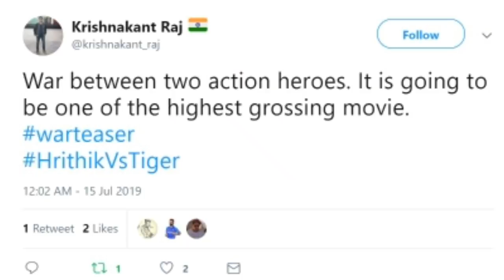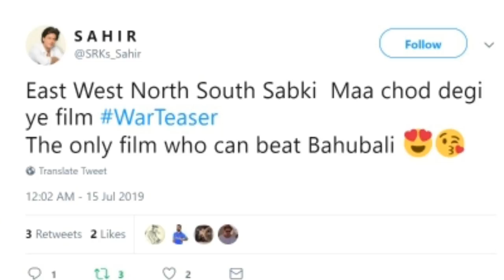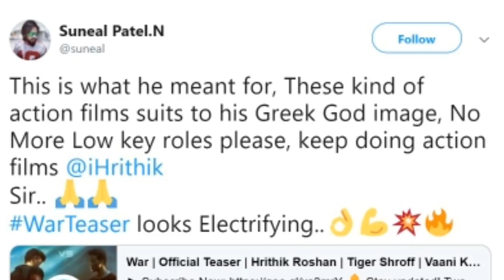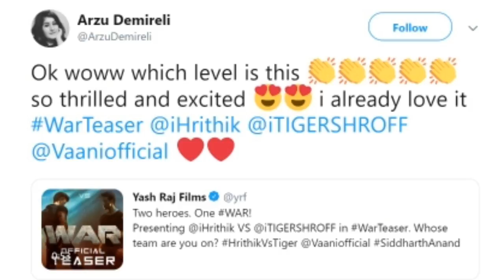War Movie Teaser Public Reaction on Social Media | Hit or Flop | Hrithik Roshan, Tiger Shroff